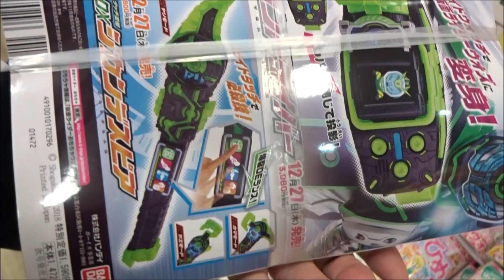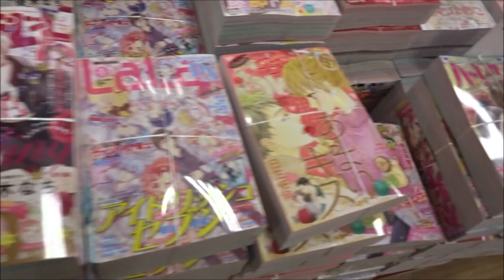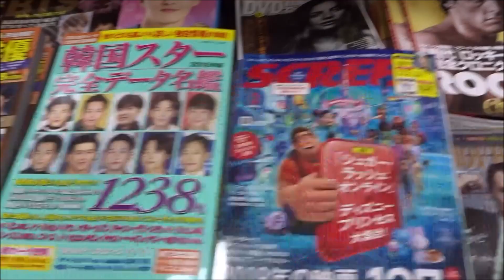てれびくん 2019年 02 月号 クローズマグマライドウォッチ「騎士竜戦隊リュウソウジャー」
500万回再生達成
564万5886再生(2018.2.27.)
3年間で動画1万本
Hiroshima Prefecture
Itsukushima Shrine
 毎日投稿
広島youtuber
次世代 youtuber
１日10万回再生
１００万回以上再生されている動画、チャンネル